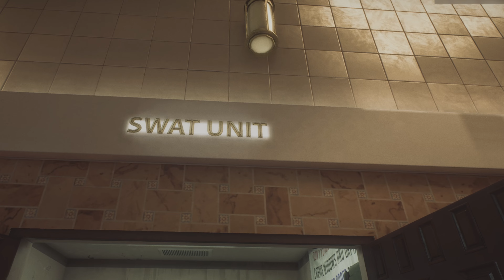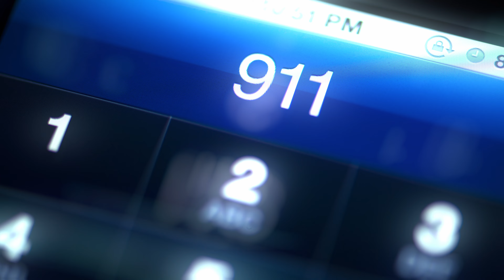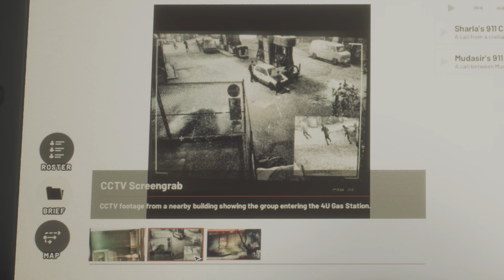Ready or Not | The Cinematic Series Part 1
In this series we will follow the LSPD as reports of there being a massive upsurge in violent crime across the greater Los Sueños area. Special Weapons and Tactics (SWAT) teams have been dispatched to respond to various scenes involving high-risk hostage situations, active bomb threats, barricaded suspects, and other criminal activities. Citizens are being advised to practice caution when traveling the city or to stay at home.